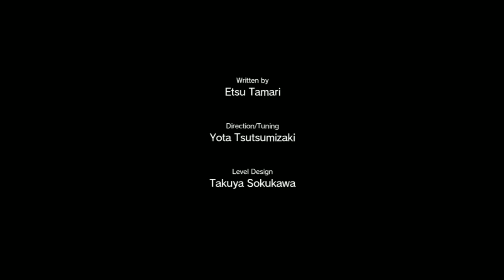Metal Gear Solid V: The Phantom Pain - A economia da guerra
A franquia por si próprio já dispensa apresentações aqui é mais uma demonstração para quem não conhece o jogo, espero que gostem para que eu traga mais vídeos desse jogaço.